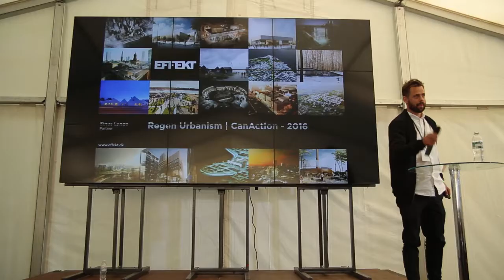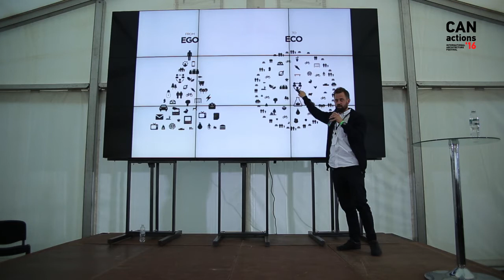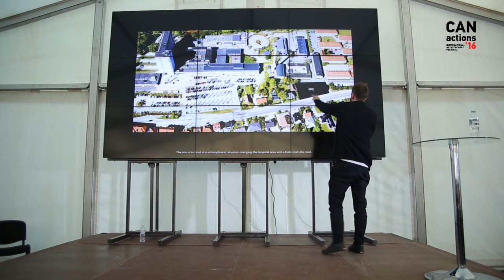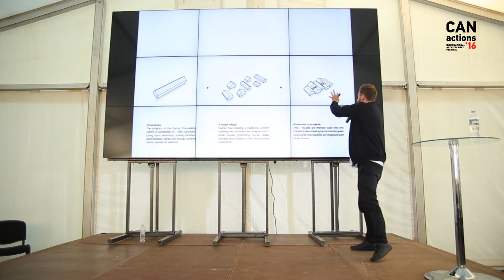Sinus Lynge_CANactions Festival 2016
Sinus Lynge / DK / Partner & Architekt MAA, M.ARCH / EFFEKT Arkitekter ApS

Theme: Regen urbanism